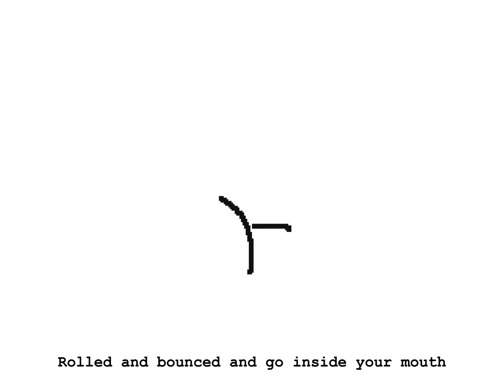Candyball song (⚠️Blood/Gore warning!!!)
poor little frog...
This took me a whole hours to finish this animation on Flipnote Studio 3D for a great quality, and also the English subtitles is down the screen video I used.

Program: Flipnote Studio 3D and CapCut

Characters: Sakura, Vanilla and a flipnote frog died sorry...